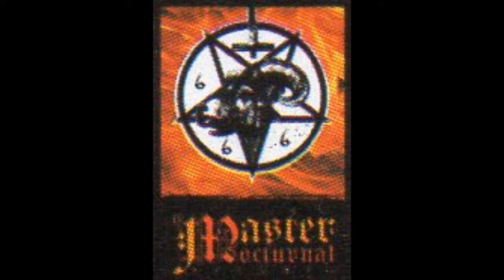ETERNAL DARKNESS DCLXVI XANI CLUB PA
Eternal Darkness DCLXVI - LIve in Xani Club
Satanic Black Metal Supremacy Horde
Belém/Pará/Brazil

Infernal Formation:
Máster Nocturnal: Drums/Vocals
Lord Maligni Prophanous: Guitars/Back Vocals
Dark Fallen Angel: Bass

Master Nocturnal: Rec/Prod.
Idade Mídia: Ediction.